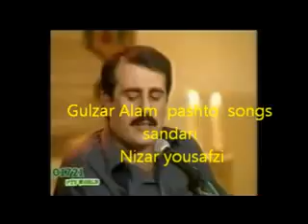Mata Apsoos Da Khpale Meene Gul Zar Alam 2